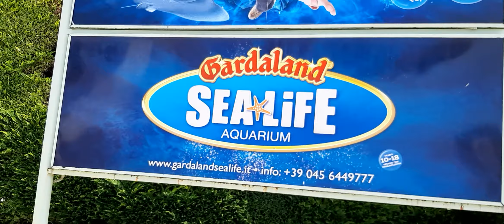Gardaland 06- 2020